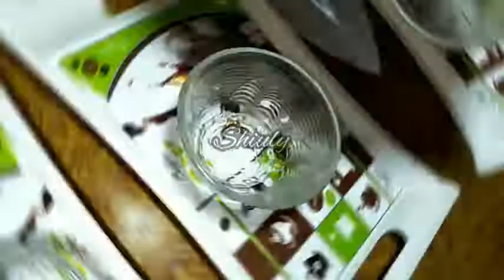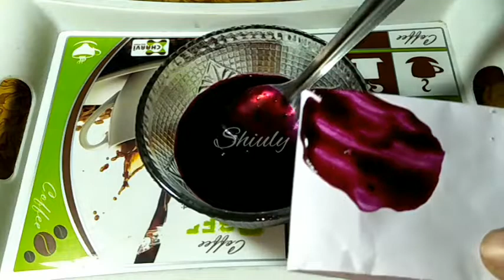Home Made Natural Purple Food Colour Recipe | বাংলা || Shiuly Gaikwad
shiuly_and_her_kitchen